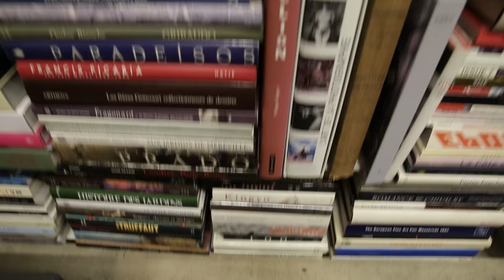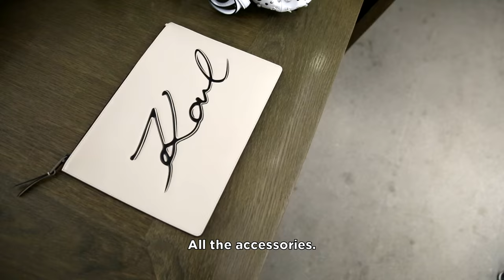A tour of Karl Lagerfeld's Studio | SS17 Campaign Making Of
Discover the last Spring Summer 17 Campaign shot by Karl Lagerfeld.
This season, Mica Arganaraz, Joséphine Skriver and Baptiste Giabiconi, take you on a tour at Karl Lagerfeld's Studio!